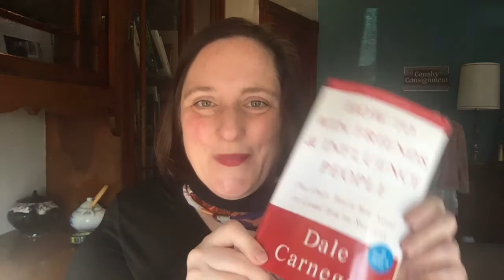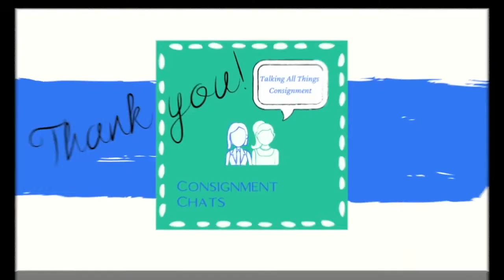Episode 54. Take Back Your Time with C Chats Book Club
Welcome to 2022 and our book club wrap up episode of Christy Wright's Take Back Your Time.

Want to support C Chats via donation for our free content? Buy C Chats a Coffee!